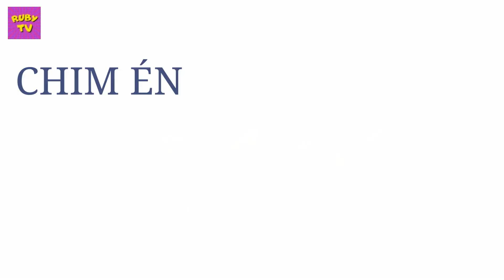CON GÌ ĐÂY | CHIM GÌ ĐÂY | BÉ HỌC VỀ CÁC LOÀI CHIM | CHIM CÔNG, CHIM VẸT, CHIM CÁNH CỤT, CHIM BÓI CÁ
Bài học này Ruby TV cùng các bạn sẽ học về các loài chim trong tự nhiên. Con gì đây?

Chào mừng các bé đã đến với kênh youtube Ruby TV. Kênh Ruby Tv tạo ra các video dạy bé học các con vật, dụng cụ, loài động vật dưới biển, động vật hoang dã, kiến thức cho bé  qua câu đố con gì đây giúp trẻ tập nói và nhận biết sớm các loại vật nuôi trong nhà, các con vật ngoài tự nhiên sống trong rừng, động vật nông trại được thuần hóa.
Khi các mẹ hỏi "bé ơi, con gì đây", tiếng kêu thế nào? thì các con sẽ nhớ và trả lời được ngay.
Con gì đây là video học con vật tiếng Việt mới nhất 2023 cho trẻ mầm non. Các con vật trong video này: con bò, lợn, con chó, mèo, voi, dê, khỉ, con cá, hà mã, ngựa bạch, ngựa vằn, con trâu,..Ruby TV đồng hành cùng các bé đang độ tuổi tập nói, giúp trí não bé thông minh hơn.
✅Nội dung của video: vì đây là video giáo dục cho trẻ từ 2-3 tuổi, nên mình đã làm nội dung đơn giản và vui nhộn để giúp cho các bạn nhỏ dễ tiếp thu, dễ học theo mà không bị chán.
✅Khuyến cáo: các bố mẹ chỉ nên cho con xem điện thoại khoảng 10-15 phút/lần, mỗi ngày chỉ xem 20-30 phút để không ảnh hưởng tới mắt bé.
© Bản quyền video thuộc về Ruby TV